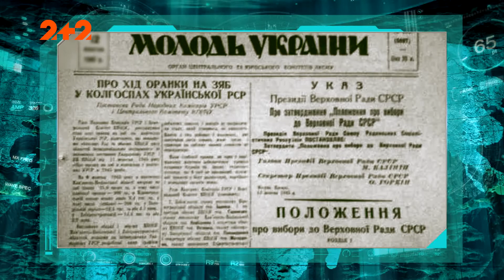Чому аварію на ЧАЕС віщувала зозуля?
Незадовго до аварії із міста почали втікати тварини. Вони ніби відчували наближення катастрофи і намагалися врятуватися втечею…